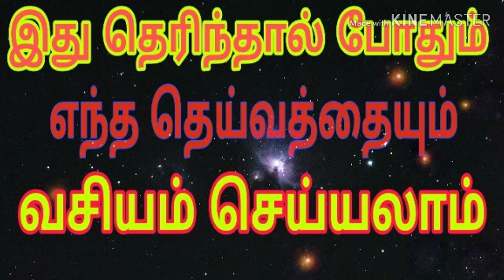தெய்வ வசியம் செய்ய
சகல தெய்வ வசியமும் கண்டிப்பாக சித்தி ஆகும்குறி சொல்வது பழிக்கும் ரகசியம்விநாயகர் வசியம். vinayagar vasiyam
வசியம். vasiyam
பத்மாவதி யட்சிணி. pathmavathi
பஞ்ச பட்சி. panchapatchi
மச்ச பலன். machapalan
சுடலைமாடன் வசியம். sudalaimadan
காயத்ரி மந்திரம். kayathri mantra
மாந்திரீக பயிற்சி
64 யட்சிணி பெயர்கள் 64 yatchini name
செய்வினை. seivinai
ஏவல். eaval
மரணம். maranam
மரணத்திற்கு பிறகு.
இறக்ககூடாத நட்சத்திரம்
செய்வினை நீங்க
ஏவல் பிசாசு நீங்க
பூத வசியம்
காமதேனு.
முத்துமாரி அம்மன். muthumari amman
ஆதிபராசக்தி. aathiparasakthi
பெண் வசியம். pen vasiyam
ஆண் வசியம். aan vasiyam
வசியவிபூதி. vasiya vibuthi
பல்லி சொல்லும் பலன். palli solum palan
பல்லி விழும் பலன்...palli vilum palan
எட்சிணி வசியம். yatchini vasiyam
எட்சினி
வியாபார வசியம்...viyapara vasiyam
தொழில் வளர்ச்சி..tholil valarchi
மாந்திரீக பயிற்சி...manthiriga payerchi
கோவில். temple
பூஜையறை. poojai room
mantra
64 கணபதி மந்திரம்...ganapathi
spiritual videos
சித்தர்கள்...sitharkal

பணத்தை ஈர்க்க. money
தங்கம் ...gold vasiyam
மூலிகை. mooligai
தேவதை வசிய மை...thevathai vasiya Mai
சுடுகாட்டு காளி...sudukattu Kali
மயான காளி. mayana Kali
கருப்பசாமி. karuppasamy
சிவன்...sivan
பஞ்சாட்சர மந்திரம். panchatsara mantra
குன்றிமணி...kunrimani